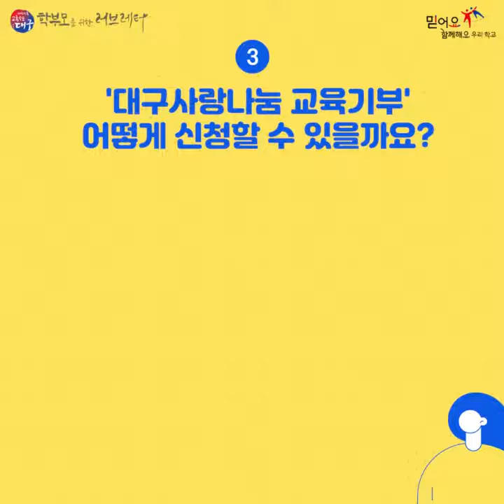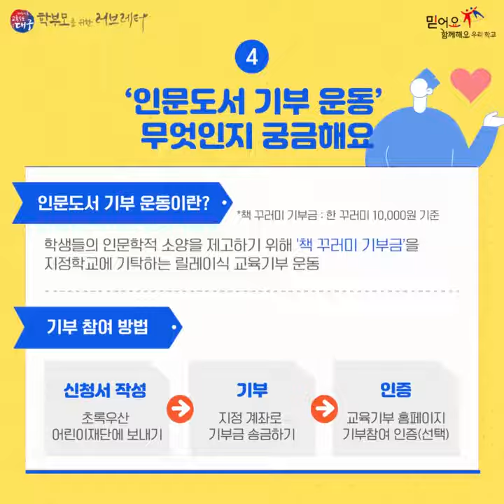교육기부 안내 [학부모를 위한 러브레터 111편]